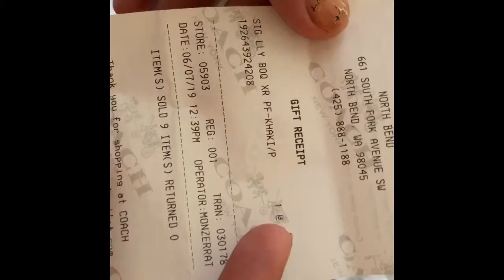Coach iphone case (ig: jimailen.vasquez)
Coach iphone case xs and xs